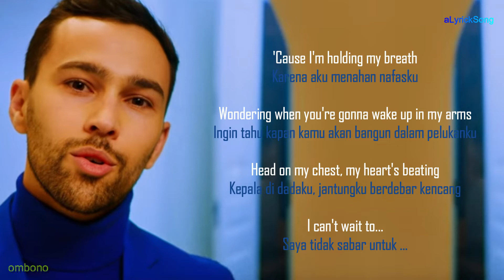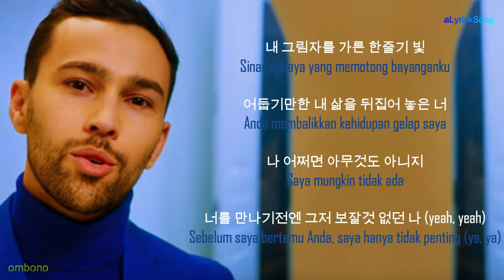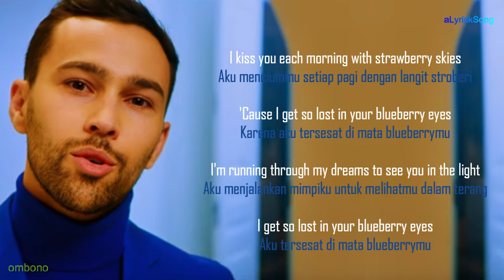BLUEBERRY EYES - MAX ( Lirik + Terjemahan Indonesia )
Song Lyrics
Song Title : BLUEBERRY EYES
Singer  : MAX

I hope everyone can be entertained and like the video.